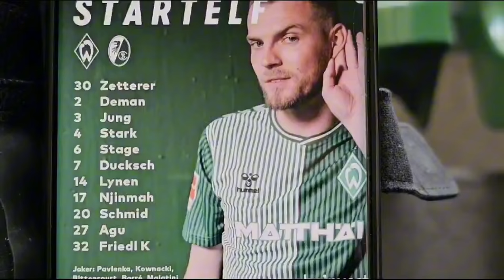Malatini trifft bei Debut🔥